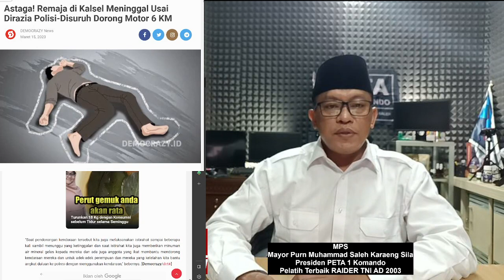HEBOH!. Remaja di Kalsel Meninggal Usai Dirazia Polisi, Disuruh Dorong Motor 6 KM. MPS Angkat Bicara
Aamiin.

TTD